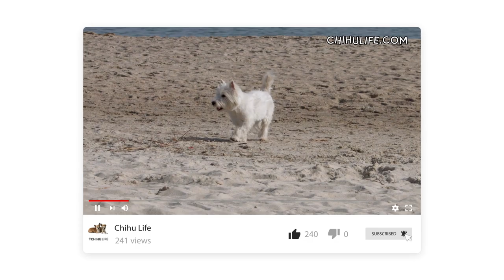West Highland White Terrier Dog Breed Information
The West Highland White Terrier to give him his full name is number 42 out of 197 in the AKC (American Kennel Club) list of most popular breeds in the United States.

The Westie will grow to a maximum of only eleven inches and weigh up to twenty pounds; females are only slightly smaller at ten inches tall and a pound or two lighter. The AKC has placed the Westie in the Terrier group, as you would expect.

The AKC initially registered the Westie as the Roseneath Terrier in 1908; however, the dog went through a name change in 1909 to the name we have today-West Highland White Terrier.

West Highland White Terrier History

The Westie's heritage goes all the way back to James 1 in the early part of the sixteenth century; then they were a well-thought-of dog from Argyleshire in Scotland.

A Colonel Malcolm of Poltalloch was the first to establish the breed as the Poltalloch in the 1800s. The Colonel gave the Westie a new name taken from the name of the Colonel's farm-the Roseneath Terrier.

Tracing their heritage suggests that the Westie was one of three dogs, the Cairn Terrier and Scottish Terrier, being the other two, who came from similar stock. The Westie was the most popular of the three because its white coat was easier to see when they were in the fields together.

Westies and most of their terrier brethren began life as ratters or guarded against and killed foxes, badger, and otter.

West Highland White Terrier Personality

Westies are endearing little dogs, with an "I'm sure of myself attitude." They might be less than twelve inches tall, but don't let that fool you. They are confident and intelligent small dogs that make you just want to reach down and pick them up. They love life and have a fun-loving disposition.

His sureness and confidence are never overbearing or arrogant, which is why he's such a firm favorite of dog lovers worldwide. However, he's nosy and mischievous, which can get him into trouble at times.

He loves being part of a close-knit family and gets along with everyone in the family, including the children. The Westie is not known for being the instigator of aggression, but he won't back down if provoked; the terrier in him just won't allow it.

The female Westie is more likely to be the boss if you have a male and female pair. Whereas the Westie male has a come day go day attitude, the females tend to be a little more condescending to their male friend.

The Westie Coat

Westies are blessed with a thick double coat, the undercoat being very short, and his topcoat grows to around two inches. Their coats are always white. No other color is acceptable from a breeder or in the show ring.

If you are a Westie owner, you'll need to prepare to do more grooming than average. The Westie's coat does need regular brushing, at least three to four times a week, to prevent any tangles. You'll also need to trim his coat pretty regularly as well.

You can always practice cutting him yourself; once you get the hang of it, you'll be able to cope because he only needs around his eyes, ears, and feet trimming.

Westies are not big shedders, they haven’t what you would call hypoallergenic coats, but you also won't see masses of hair all over your furnishings.

Don't bathe your Westie too often; he won't need it, and it doesn't do his skin any favors. They aren't a typically smelly dog, and a rub down with a water-based wet wipe will mostly do the trick.

However, they love to dig, so there's every chance if he's been digging in wet mud, you'll have no alternative but to give him a quick bath.

Westie Training

Terriers are typically healthy little dogs, and the Westie is no exception. They have an excellent lifespan living well into their teens.

Being terriers, they will need socializing and introducing to other animals and pets from a very young age. The optimal period for socialization is between six and sixteen weeks.

Westies are independent dogs, they were born to be like this, and they haven't lost that way of thinking, so they can be stubborn. But if you are creative and get their brains working, they will fall over themselves to please you when you train them.

Patience, understanding and positive reinforcement work wonders with these little dogs.